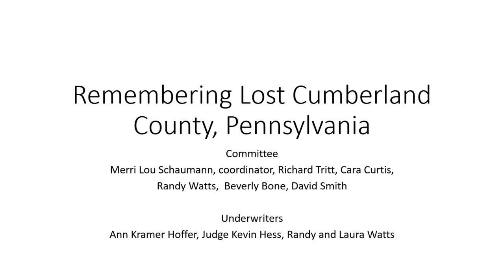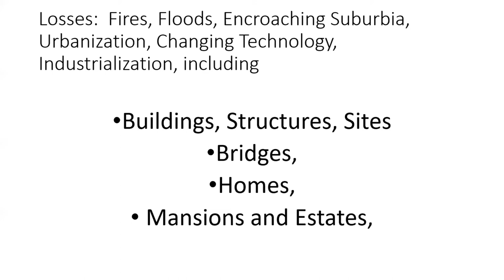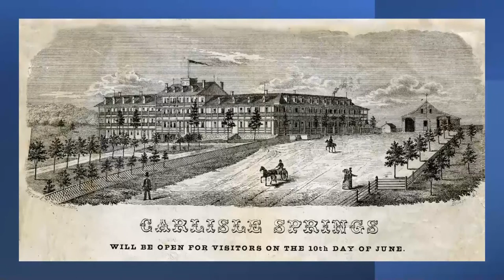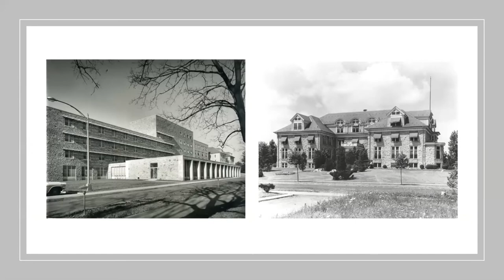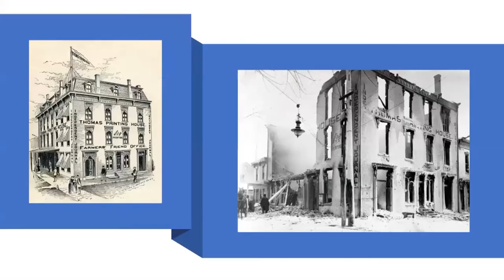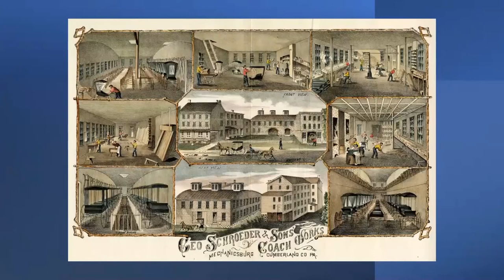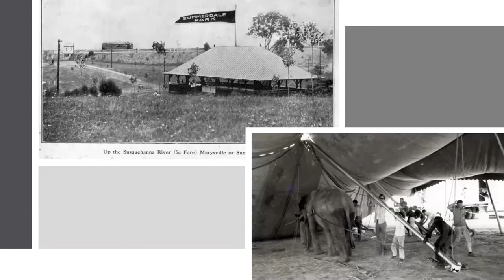Remembering Lost Cumberland County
David Smith discusses the upcoming Cumberland County Historical Society (PA) book Remembering Lost Cumberland County. The book focuses on images of places which are no longer exist in present day Cumberland County, Pennsylvania.

Remembering Lost Cumberland County will be available in November 2021 at historicalsociety.com and at History on High - The Shop.